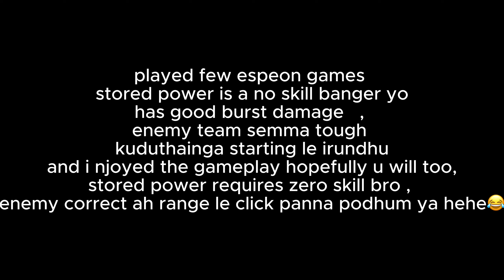POKEMON UNITE| STORED POWER LE AIMING AH VENDA😂|WITH 82K DAMAGE & 8KILLS ESPEON GAMEPLAY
.POKEMON UNITE| STORED POWER LE AIMING AH VENDA😂|WITH 82K DAMAGE & 8KILLS ESPEON GAMEPLAY#pokemonunitegameplay
DONT CLICK THIS ///
ABOUT ME :
just an ANONYMOUS GUY

.PokemonUnite Pokemon, PokemonUniteTierLists, PokemonUniteBalance Patches,